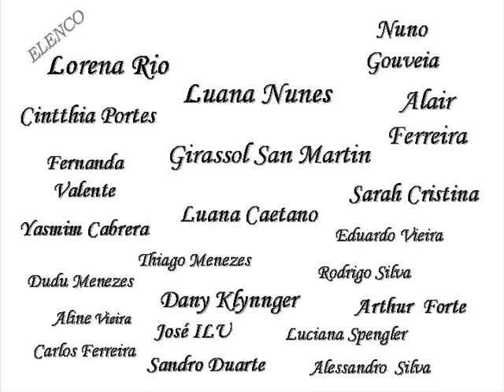ARACNOFASCÍNIO 2006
ARACNOFASCÍNIO : UM GRANDE ESPETÁCULO DE DANÇA E TEATRO COM DIREÇÃO DE: CARLOS MAGNO & GABRIELA PATRICIO ESTRELANDO: GIRASSOL SAN MARTIN , NUNO GOLVEIA E LORENA RIO  ESTRÉIA DIA 14 DE OUTUBRO NA FUNDIÇÃO PROGRESSO - LAPA - RIO DE JANEIRO